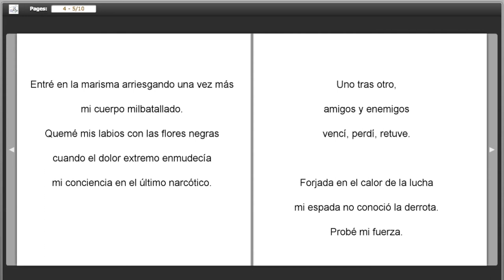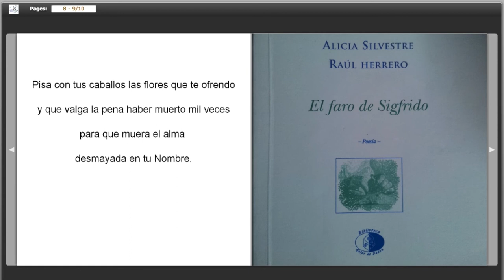"Milbatallado" de Alicia Silvestre Miralles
Alicia Silvestre Miralles emplea el lenguaje caballeresco en “Milbatallado”, una visión valiente de poesía joven.